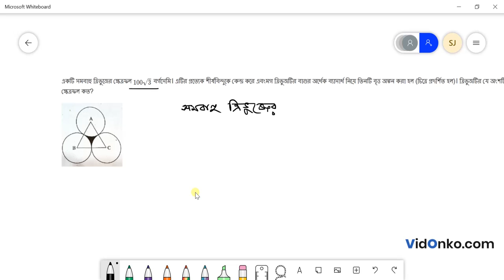Madhyamik Class 9 Maths Book Solution in Bengali - KC Nag Anushiloni : 3.18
Get free Maths book video and PDF solutions in Bengali for K C Nag. Free answer and explanation through video for question 3.18, of Chapter Area of Circle from K C Nag followed for Class 9, West Bengal Board of Secondary Education (WBBSE).